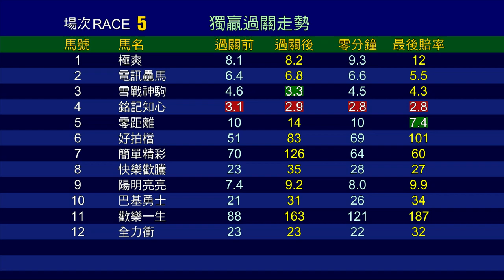【賽後你點睇】20/21 #35 跑馬地夜賽 — 第5場（1月6日）